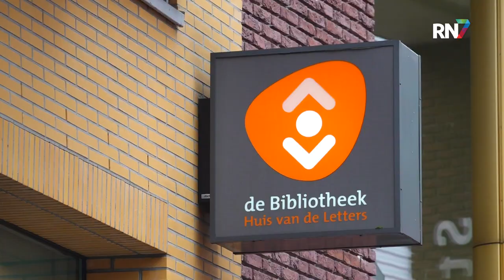BiebBoys van tv naar boek || RN7 REGIONIEUWS